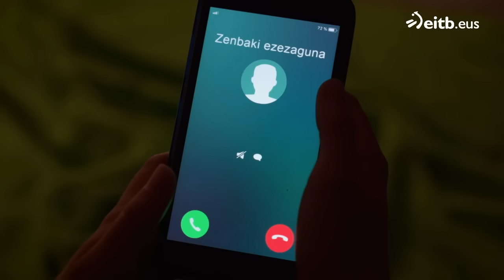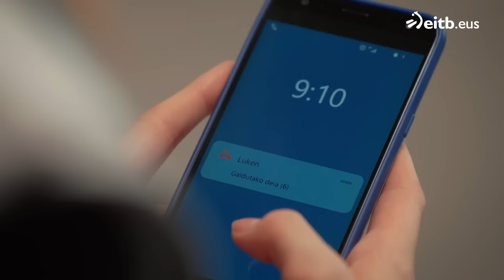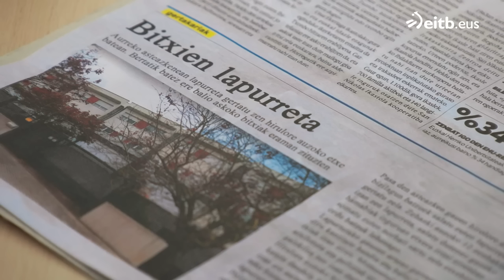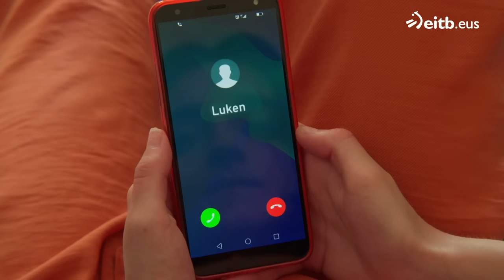Go!azen 10 (9. atala): Garazi atxilotuta